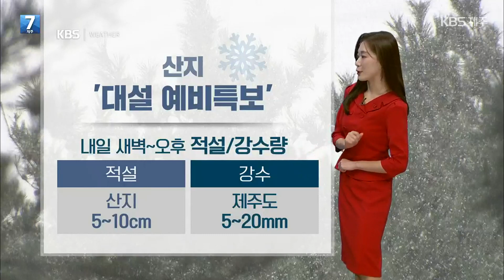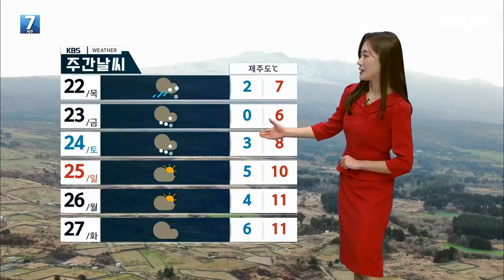[날씨] 제주 산지 내일 새벽부터 최대 10cm 눈…곳곳 비 / KBS 2022.12.20.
오늘 제주에는 모처럼 맑은 하늘이 드러났습니다.

 낮 동안 기온도 크게 올랐는데요.

 제주 대부분 지역에서 12도 안팎까지 올라 어제보다 3도에서 5도가량 높았습니다.

 내일부터는 또다시 눈과 비 소식이 있습니다.

 내일 새벽부터 산지에는 최대 10cm의 눈이 예보돼, 현재 대설 예비특보가 내려져 있는데요.

 높은 산지를 중심으로는 시간당 3cm 안팎의 강한 눈이 내리는 곳이 있겠습니다.

 나머지 지역에서는 5~20mm의 비가 예상되고요.

 눈과 비는 내일 오후에 대부분 그치겠지만, 곳에 따라서는 저녁까지 이어질 수 있겠습니다.

 추위는 내일까지 잠시 주춤하겠습니다.

 자세한 지역별 기온 살펴보면, 내일 아침 기온 제주와 성산 8도, 서귀포, 고산 10도로 시작하겠습니다.

 낮 기온은 서귀포, 고산 12도, 제주와 성산 11도가 예상되고요.

 내일 밤 한때, 미세먼지 농도가 '나쁨' 단계까지 오르는 곳이 있겠습니다.

 현재 제주 전 해상에는 풍랑 예비특보가 내려진 가운데, 바다의 물결은 제주 앞바다에서 최고 3m로 높게 일겠습니다.

 남쪽 먼바다의 물결은 최고 4m로 거세겠는데요.

 내일 오후부터 남쪽 먼바다를 시작으로 풍랑특보가 발효될 것으로 보입니다.

 해상 안전사고에 유의하시기 바랍니다.

 목요일부터는 기온이 다시 큰 폭으로 낮아지겠고요.

 강추위와 함께 제주 대부분 지역에 눈이 내리기 시작해, 크리스마스 이브인 토요일까지 길게 이어지겠습니다.